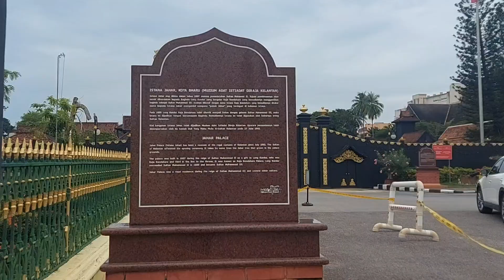VVlog #372 佳哈皇宫 慕哈馬迪广场 吉兰丹 Istana Jahar Dataran Muhammadi Kota Bharu Kelantan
VVlog shares various videos music and country scenery
Music copyright owned by singer & music company

音乐旅程分享视频音乐和风景
感谢分享和訂阅
音乐版权是属于有关音乐公司和歌手
视频分享只属于娱乐